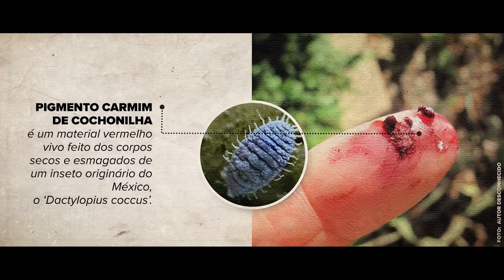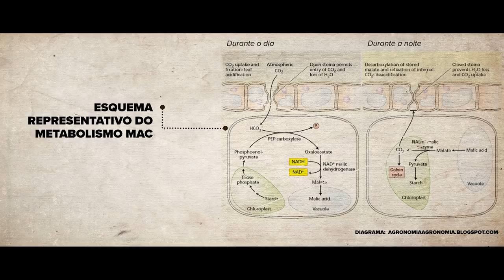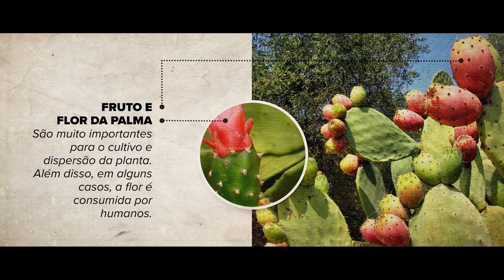PALMA FORRAGEIRA - Caatinga [#04] | Terra Negra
Conheça a Palma Forrageira! Nesse quarto episódio o Terra Negra foi até a fazenda Abobreiras, Ouricuri, PE. Para mostrar tudo sobre as Palmas e como ela resiste nesta terra incrível. Faça um giro na Caatinga, o único bioma exclusivamente brasileiro. Conheça as estratégias de sobrevivência criada pelas plantas. Bom aprendizado!